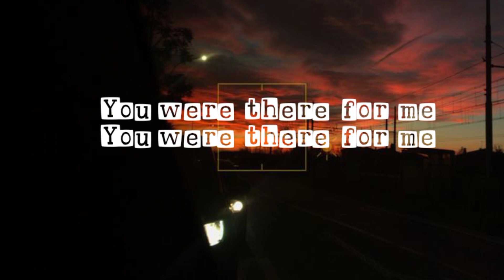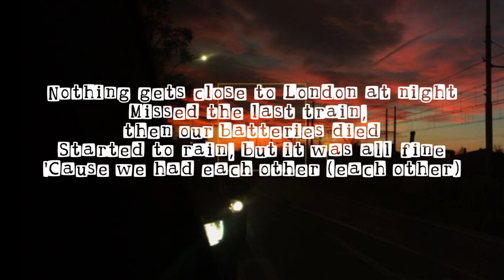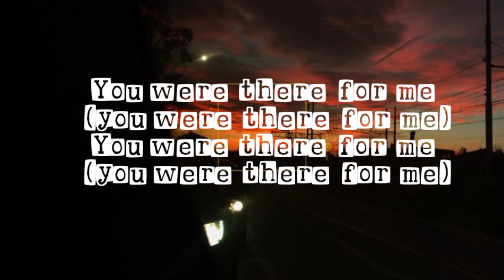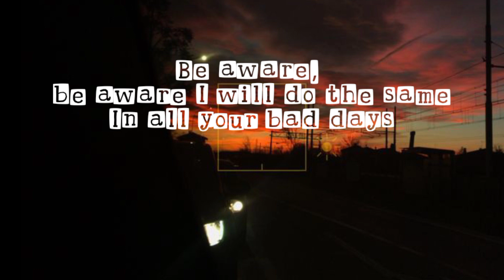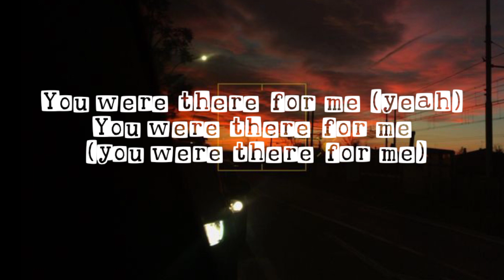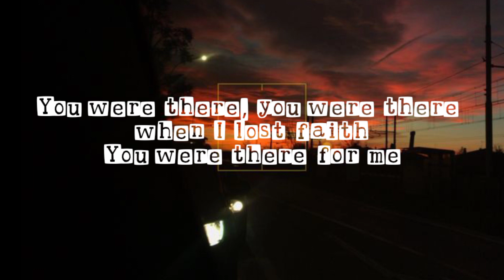you were there for me - Henry Moodie (lyrics)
Lyrics

In all of my lonely nights
When I was a ghost inside
You were there for me
Legend never lies, we were meant to be
I'm blessed to be alive when I'm in your company
The battles I would fight, blood that I would bleed
If you found danger
Memories we've made could fill a whole book
If we were a movie, we'd be in Hollywood
On my lowest days, you were all it took
My biggest savior
You make my demons go away
Bleach the sky on rainy days
Clear the path when I'm afraid
I've lost my way
You were there for me (you were there for me)
Whenever I drank too much
Whenever my eyes cried floods
Remember when we'd say we're at each others house
When we were far away drinkin' in another town
The glorious days, I wish they were around
With us forever (us forever)
Nothing gets close to London at night
Missed the last train, then our batteries died
Started to rain, but it was all fine
'Cause we had each other (each other)
You were there, you were there through the heartbreaks
You were there, you were there when I lost faith
Be aware, be aware I will do the same
In all your bad days
In all of my lonely nights (in all of my lonely nights)
When I was a ghost inside (ooh)
Whenever I drank too much (drank too much)
You were there for me (yeah)